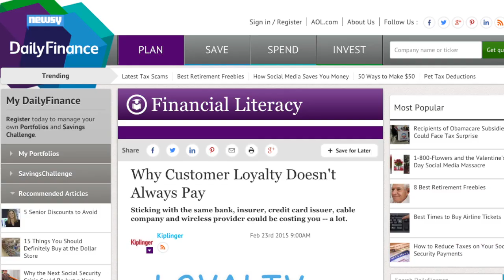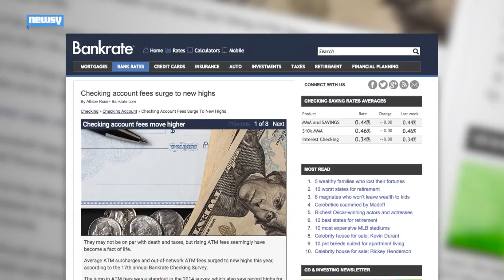How Your Brand Loyalties Could Cost You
People tend to select their favorite brands or companies and stick with them, but that could be costly.